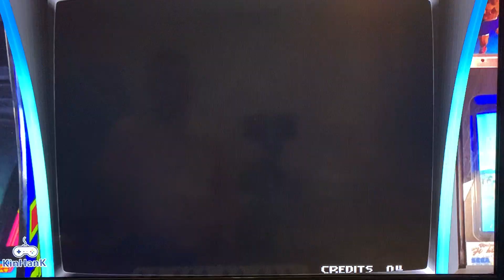super console x-pro 256gb : neogeo : mark of the wolves, the best retro gaming console